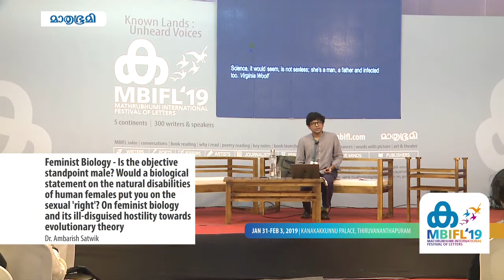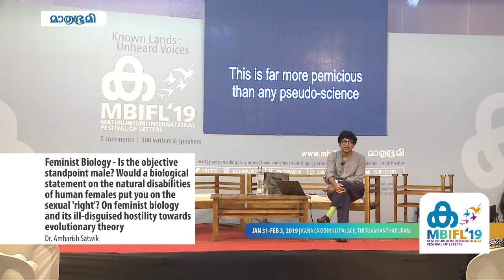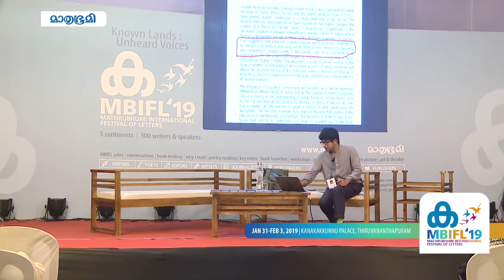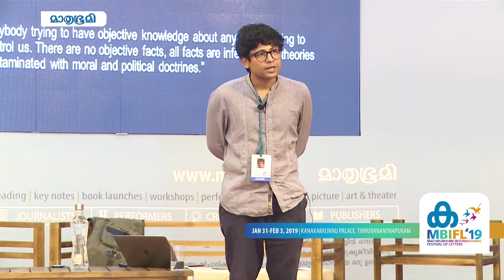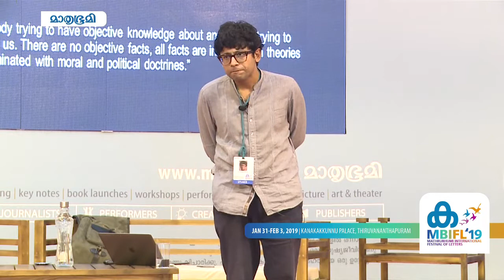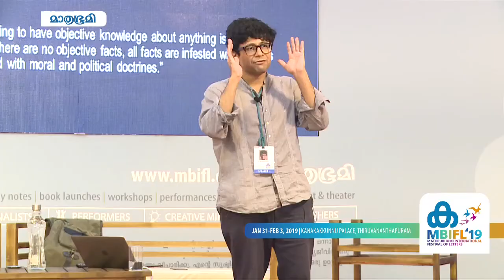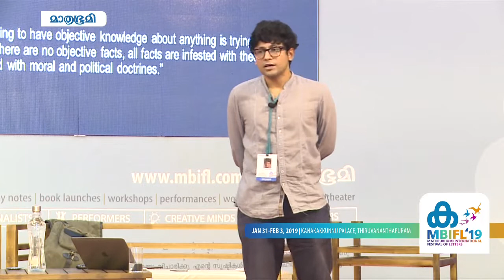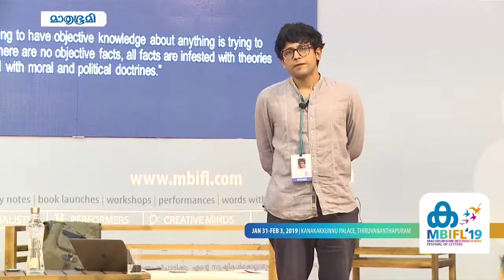Feminist Biology | Dr. Ambarish Satwik | MBIFL 2019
MBIFL'19 Solo talk on "Feminist Biology - Is the objective standpoint male? Would a biological statement on the natural disabilities of human females put you on the sexual 'right'? On feminist biology and its ill-disguised hostility towards evolutionary theory" by Dr Ambarish Satwik.

The opinions, beliefs and viewpoints expressed by the speaker in this video are the speaker's own, and not of Mathrubhumi International Festival Of Letters 2018 or The Mathrubhumi Printing & Publishing Co. Ltd.